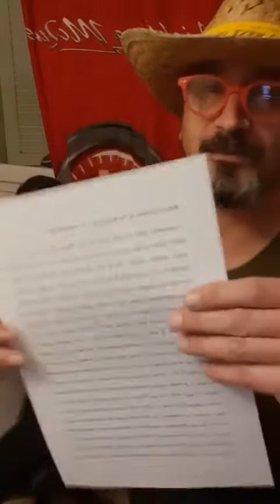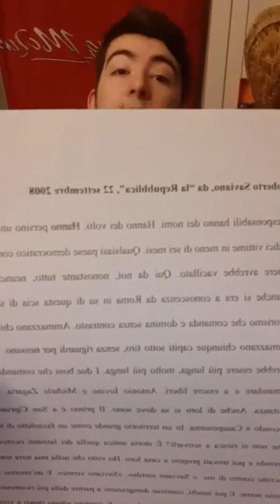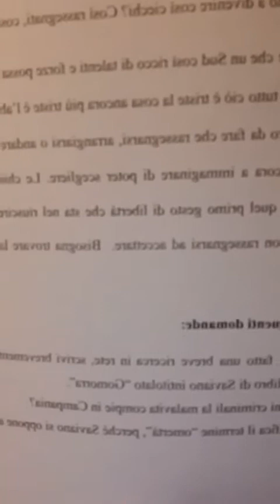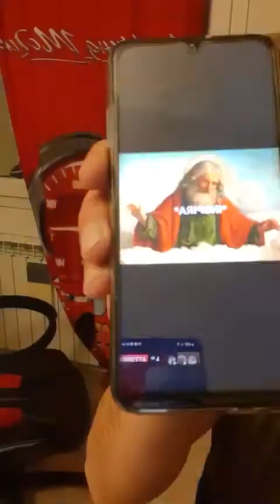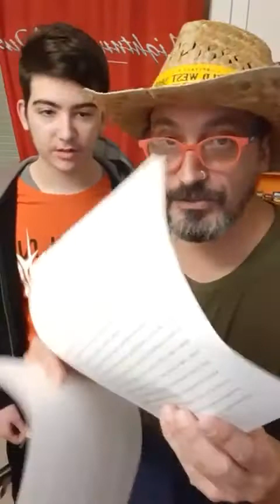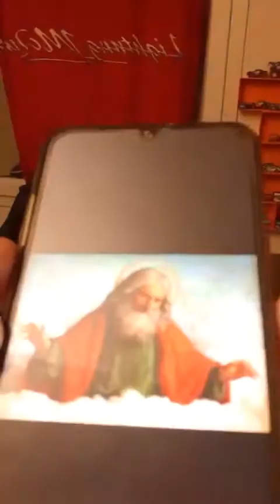Ripartiamo alla grande.... Gomorra